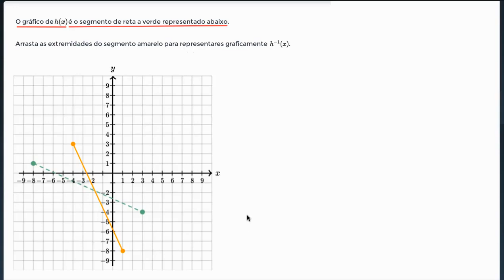Compreender funções inversas - exemplo - Khan Academy em português (10º ano)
Vídeo original: Graphing the inverse of a linear function